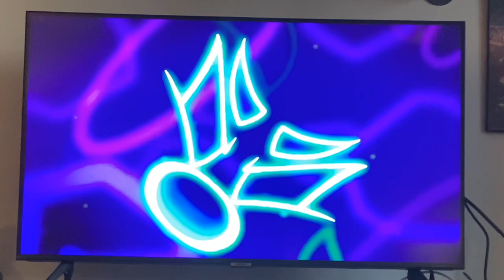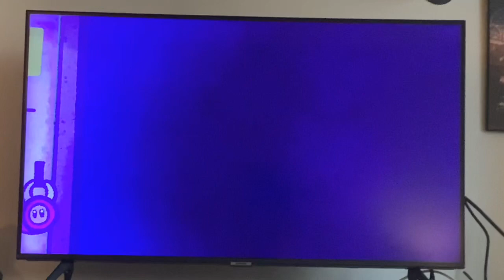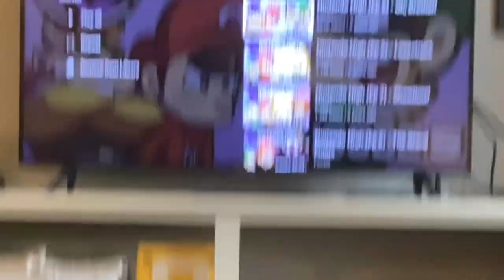Make it Stop! - Nintendo High: Episode 5 Reaction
You wanna find out the real reason why my brother hates The Episode “Oh, Brother” so much in Super Mario Bros 3? You will just have watch til the end to find out!